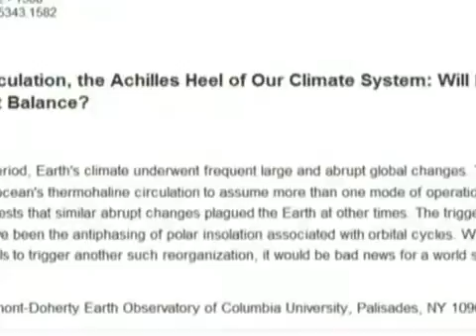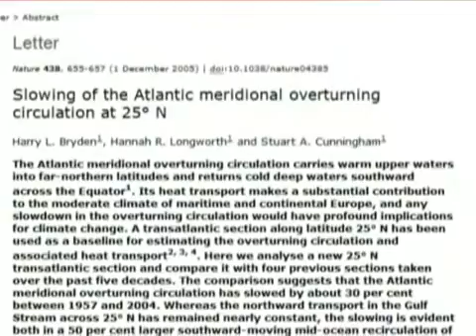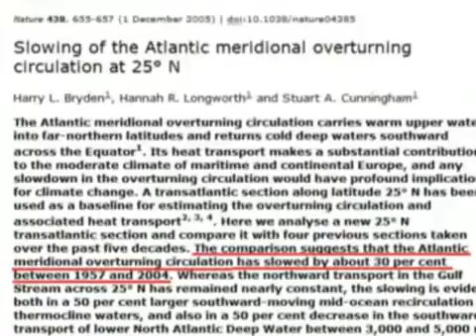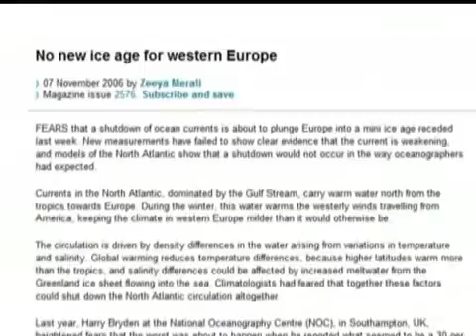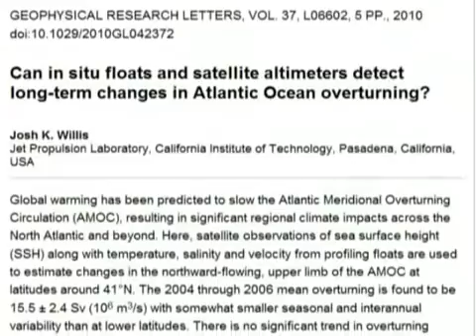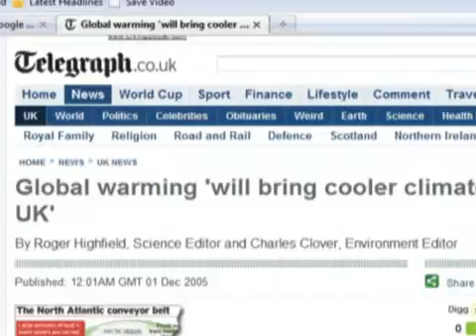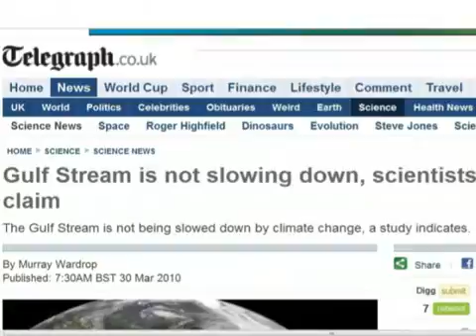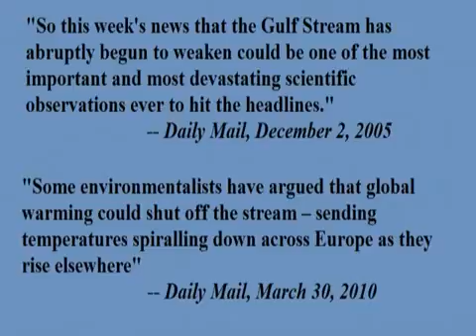Part 10: Climate Change - An Imminent Ice Age Debunked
In 2005 the media told us we were on the brink of another ice age. What happened?

This video series is made by the former science correspondent Peter Hadfield who has a genuine interest in reporting the facts, not the media hype. Peter runs the very popular YouTube channel potholer54 and it is for this channel he originally made this series.

The Flagship Movement  is always working towards informing the general public about anything related to sustainability and as climate change in recent years have become a central part of any sustainability work, and the debate about it have become so infected with unscientific nonsense - we felt that we needed to try and clear things up a bit using the actual science. We felt that Peter's YouTube series are among, if not THE best regarding the issue of climate change.

Movie clip at the beginning from "The Day After Tomorrow"

Broeker's hypothesis that melting ice will interrupt thermohaline circulation:
"Thermohaline Circulation, the Achilles Heel of Our Climate System; Will Man-Made CO2 Upset the Current Balance?" -- Wallace S. Broeker, Science (Nov 28 1997)

Linkage of glaciation to shut down of AMOC:
"A model for Northern Hemisphere continental ice sheet variation"
-- R. G. Johnson and B. T. McClure, Quaternary Research (Sep 1976)

See also "Was the Younger Dryas Triggered by a Flood?"
Wallace S. Broecker, Science (May 26, 2006)

"Slowing of the Atlantic meridional overturning circulation at 25° N"
-- Harry L. Bryden et al, Nature (Dec 1, 2005)

NEWSPAPER HEADLINES SHOWN:

"Britain faces Big Freeze as Gulf Stream Loses Strength"
-- The Times (Dec 1, 2005)

"New Gulf Stream fears bring UK Ice Age warning"
-- The Evening Standard (Sep 6, 2001)

"Scientists probing a dying current bring worst climate fears to the surface."
-- The Australian, (Dec 5, 2005)

"Fears of Big Freeze as Scientists Detect Slower Gulf Stream"
-- The Independent (Dec 1, 2005)

RealClimate quote "while continued monitoring of this key climatic area is clearly warranted, the imminent chilling of the (sic) Europe is a ways off yet" at

Richard Wood saying Britain and Scandinavia should cool if Gulf Stream slowdown was real:
"Failing ocean current raises fears of mini ice age"
-- New Scientist, (Nov 30, 2005)

Gavin Schmidt saying surface temps should have dipped:
"Scientists Say Slower Atlantic Currents Could Mean a Colder Europe"
-- New York Times (Dec 1, 2005)

Robert Dickson saying much more data was needed to determine whether a slowdown was underway:
Ibid.

Harry Bryden saying not sure if change was temporary or signals a long-term trend:

Bryden says a variable signal, but too early to detect any trends:
"No new ice age for western Europe."
-- New Scientist, (Nov 7, 2006)

Wunch saying it's a complicated story reduced to a fairytale:
Ibid.

"Sea change: why global warming could leave Britain feeling the cold"
-- The Guardian (Oct 27, 2006)

"Can in situ floats and satellite altimeters detect long-term changes in Atlantic Ocean overturning?"
-- Josh K. Willis, GEOPHYSICAL RESEARCH LETTERS (Mar 25, 2010)

"New climate change myth: Gulf Stream is NOT slowing down"
-- Daily Mail (Mar 30, 2010)

"IS BRITAIN ON THE BRINK OF A NEW ICE AGE?"
-- Daily Mail (Dec 2, 2005)

"Global warming 'will bring cooler climate for UK'"
-- Daily Telegraph (Dec 1, 2005)

"Gulf Stream is not slowing down, scientists claim."
-- Daily Telegraph (Mar 30, 2010)